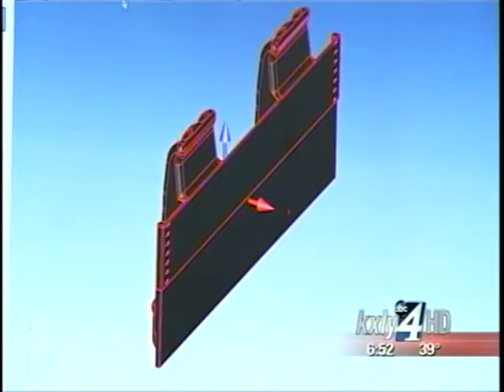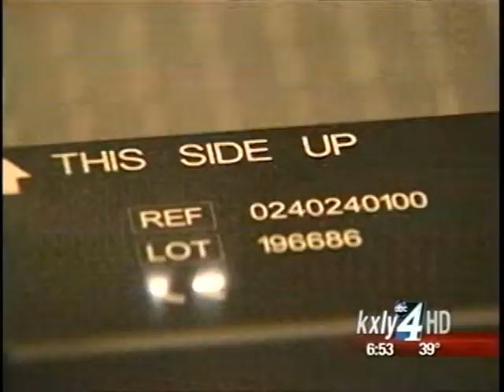Made In The NW: MacKay Manufacturing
This week's Made In The Northwest takes us through MacKay Manufacturing. They make it all, from surgical masks to space shuttle parts! KXLY4's Derek Deis reports.